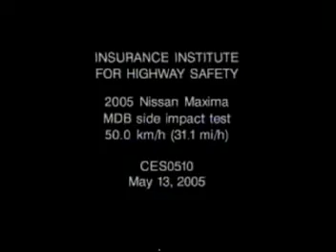2005 Nissan Maxima side IIHS crash test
Overall evaluation: Marginal